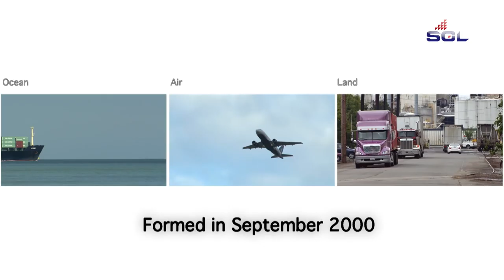Seagold Limited Coporate Film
Seagold Pvt. Ltd. Corporate film. Produced by Kashan Admani at Dream Station Productions.